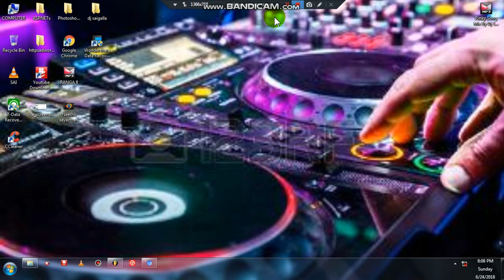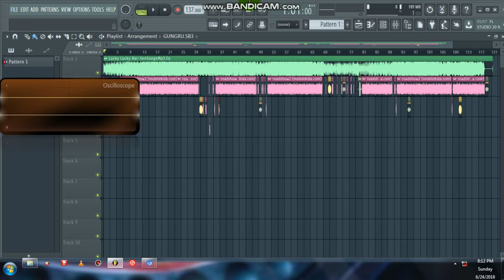Lucky Lucky Rai TELUGU MOVIES SONG MIX BY DJ SAIGALLA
DJ SAIGALLA,Letest Dj Folk,Telugu DJ Songs And Tollywood Mashup Songs Updates Please